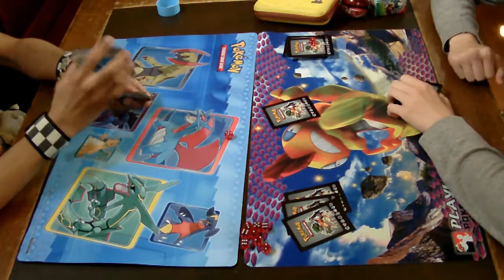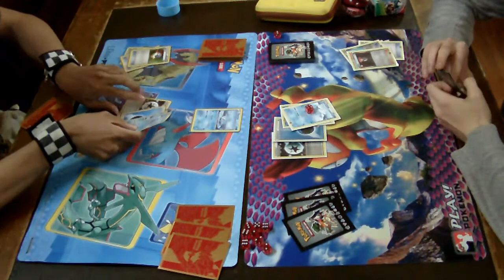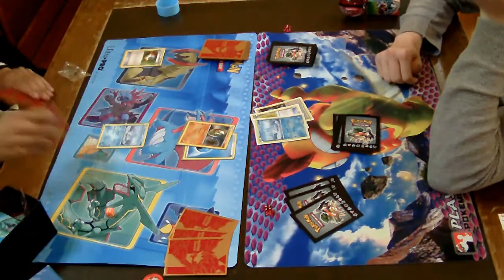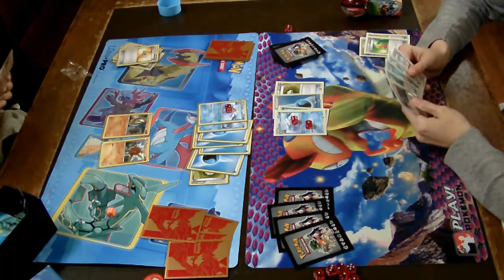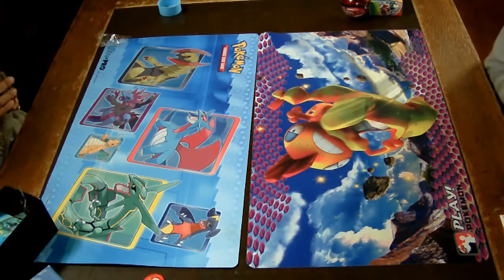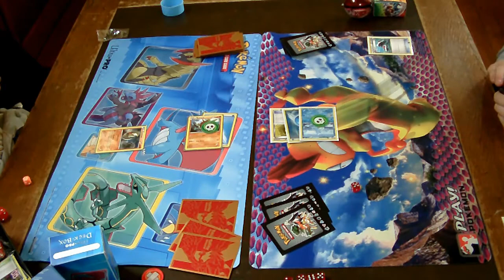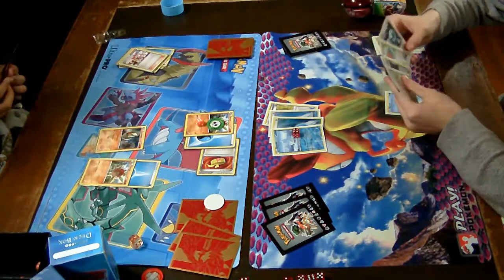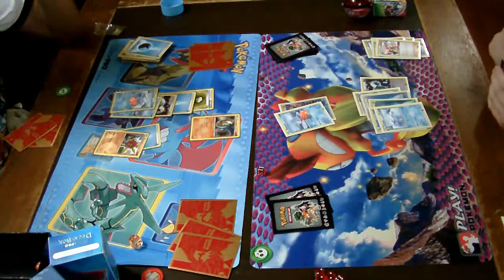Professor Cup (Rules) 2014 - FINAL!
The final of the professor cup rules tournament in Sutton Coldfield!